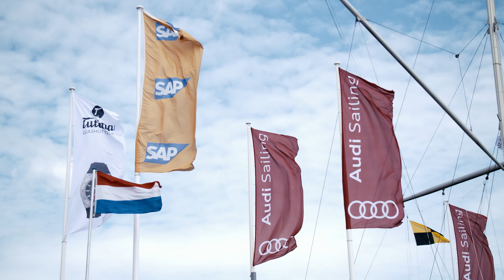Kieler Woche 2015 - Pictures of the day, June 22nd